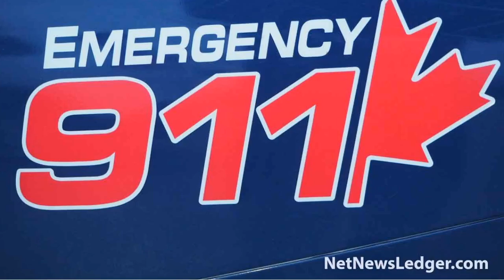Homeless Encampment Incident - Exclusive Update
Thunder Bay - A man in a grey pick-up truck was arrested in Thunder Bay and faces charges of dangerous driving after he allegedly drove over a tent in a homeless encampment at County Fair Mall.

Police were on the scene quickly and the driver was apprehended.

Police charged a Fowler, Ont., man with Dangerous Driving after an incident involving a pick-up truck driving through a tent at the County Fair Plaza parking lot Tuesday evening.

Thunder Bay Police Service officers with the Uniform Patrol Branch were dispatched to the parking lot at 1010 Dawson Road just after 3:50 p.m. on Tuesday, Oct. 5 following reports a pick-up truck had just ran over a tent set up at the former Sunny’s gas bar.

At the time of the report, it was believed someone may have been sleeping inside of the tent during the collision. Further investigation revealed the tent was empty at the time of the collision, and no injuries were reported as a result of the incident.

When officers arrived on scene, they quickly located the grey pickup truck, and its driver, believed to have been involved.

Officers observed debris suspected to be from the damaged tent on the truck.

A 37-year-old Fowler Township man was arrested and charged with Dangerous Operation of a Motor Vehicle. He was transported to the TBPS headquarters and has since been released with a future court date.

The investigation remains ongoing. If you have any information, including dash cam or other forms of digital video, please call police at 684-1200 and cite incident number P21064945. You can also submit tips through Crime Stoppers at 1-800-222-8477,